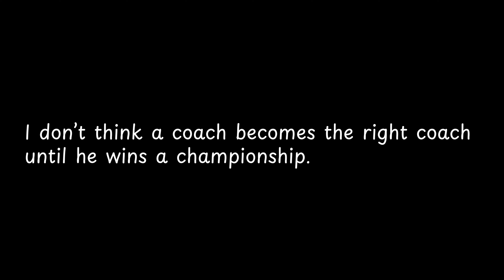I don’t think a coach becomes